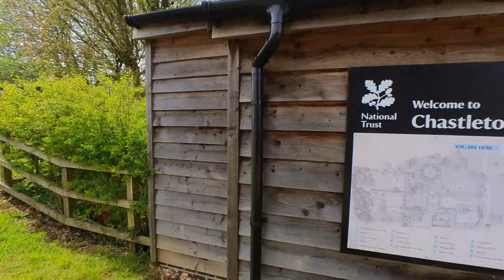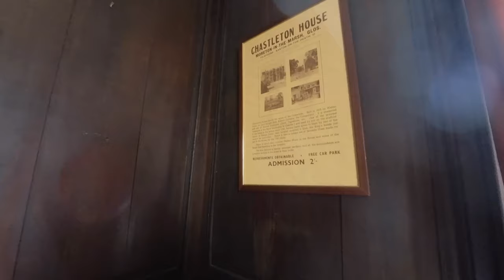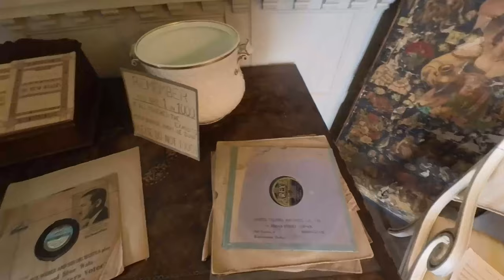Chastleton House: A Timeless Beauty of Cotswold’s Countryside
Siamo ancora nel Cotswold (regione fantastica)  questa volta a visitare una casa (anche questa con bollino National Trust, l'equivalente inglese dell'italiano FAI) veramente unica. Infatti all'interno gli ultimi proprietari hanno voluto che tutto rimanesse come se ci abitassero ancora: giornali, riviste, penne stilografiche, radio dell'epoca e letti sfatti...  Veramente speciale.
Chastleton House è un raro esempio di casa di campagna giacobina costruita tra il 1607 e il 1612 dal prospero mercante di lana Walter Jones. L’immobile fu acquistato nel 1604 da Robert Catesby ed è una delle più belle case di campagna rimaste in Inghilterra del primo Seicento.

La casa ha una storia intrigante di oltre 400 anni fino al 1990. Tutto è stato lasciato all’interno come se qualcuno ci avesse vissuto fino a poche decadi fa. All’interno si possono trovare molti strumenti storici, libri, immagini e molte altre cose interessanti.

We are still in the Cotswold (fantastic region) this time to visit a house (also with a National Trust stamp, the English equivalent of the Italian FAI) that is truly unique. In fact, inside, the last owners wanted everything to remain as if they still lived there: newspapers, magazines, fountain pens, vintage radios and unmade beds. Truly special.
Chastleton House is a rare example of a Jacobean country house built between 1607 and 1612 by the prosperous wool merchant Walter Jones. The property was bought in 1604 by Robert Catesby and is one of the finest remaining country houses in early 17th century England.

The house has an intriguing history of over 400 years until 1990. Everything has been left inside as if someone had lived there until a few decades ago. Inside you can find many historical tools, books, pictures and many other interesting things.